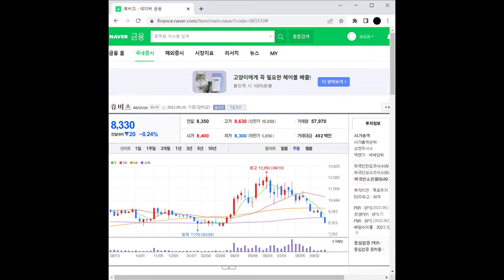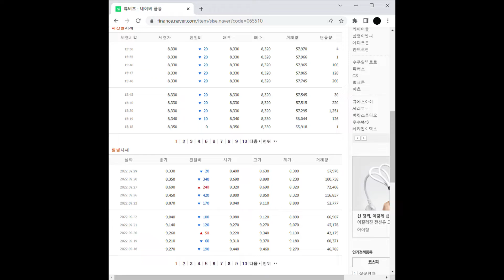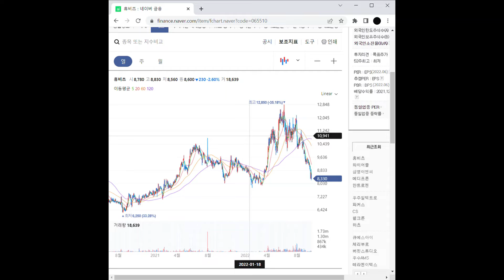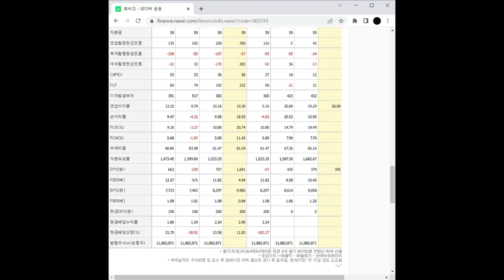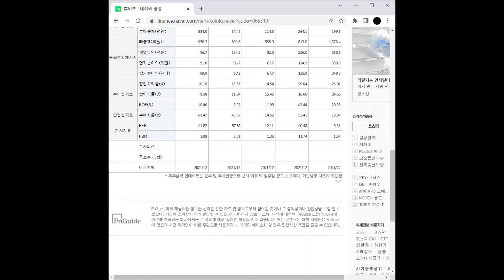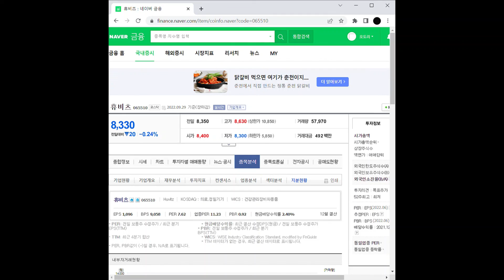헬스케어 관련주 휴비츠 주가 전망 및 차트 분석